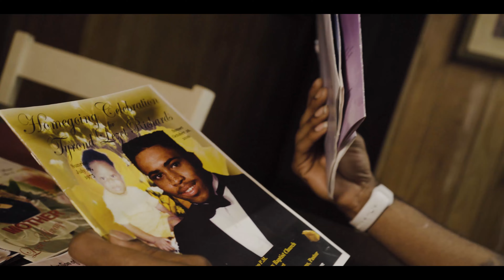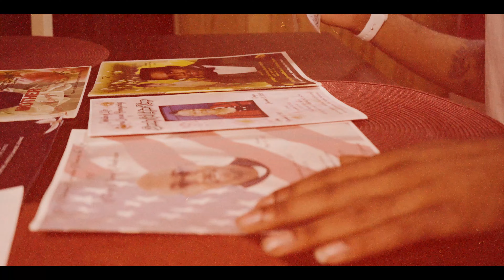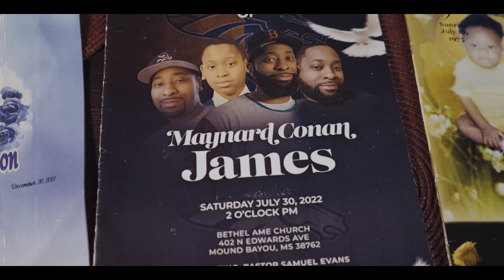Kemo G-Dear Lord- Shot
shot and edited by jay mac productions